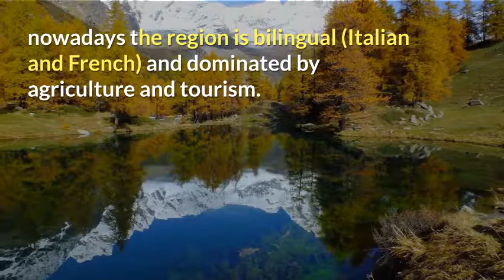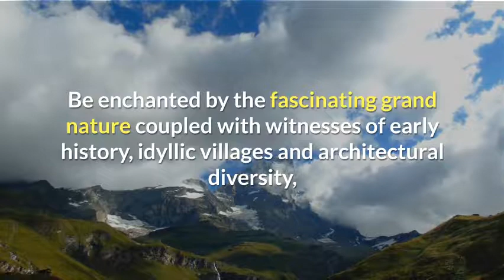ZAINOO´s top 10 sights of Aosta Valley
The top 10 sights of Aosta Valley lead you onto high mountains, into cool valleys, to imposing fortifications and rambling nature parks. Discover now!